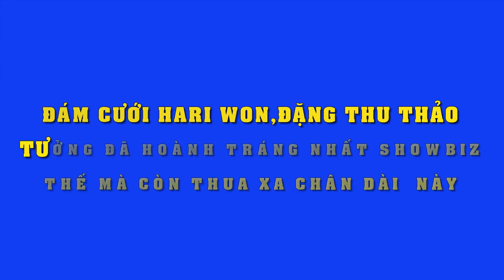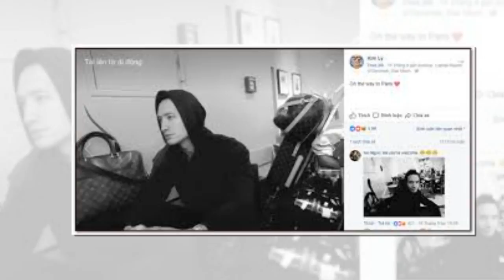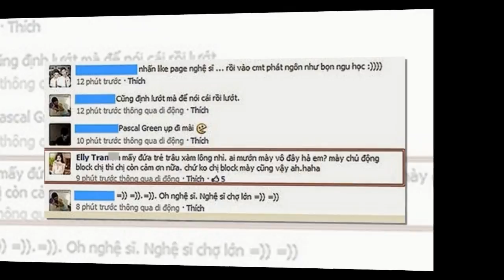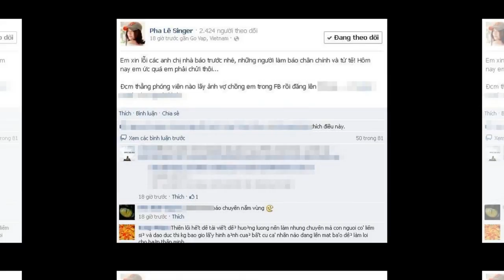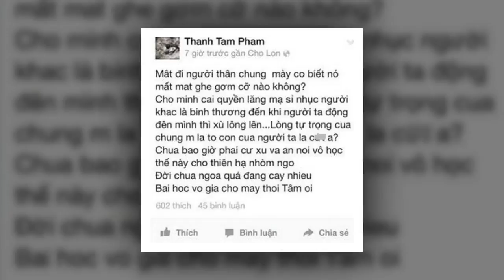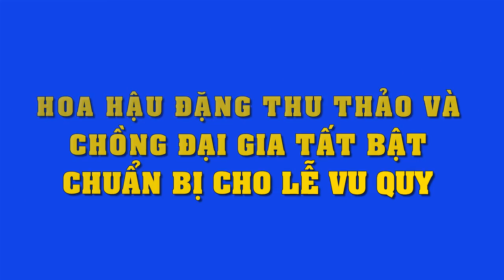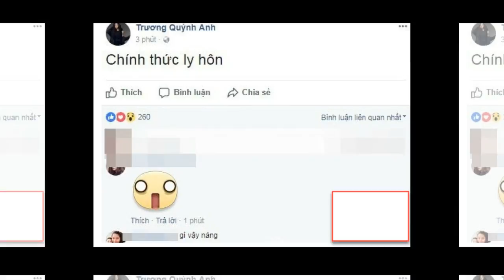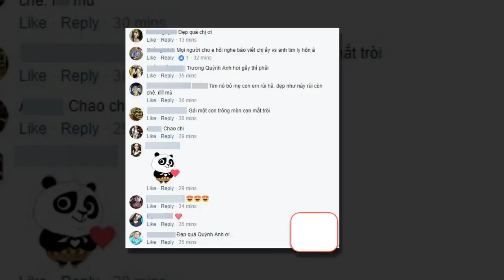Tưởng đám cưới Hari Won, Đặng Thu Thảo hoành tráng nhất Vbiz rồi,ai dè còn"lép vế" trước mỹ nhân này